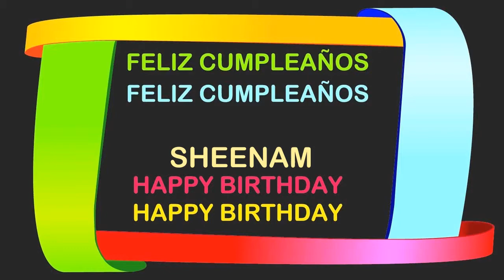Sheenam Birthday Postcards & Postales - Happy Birthday